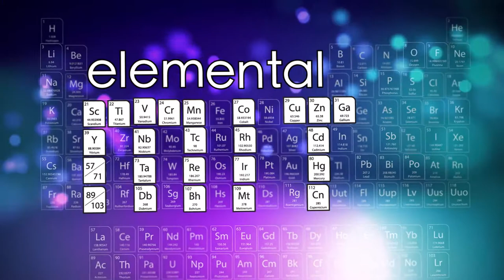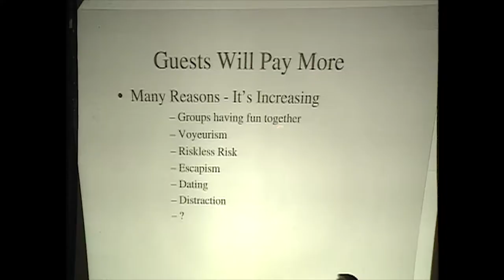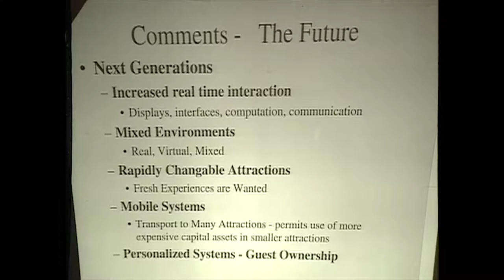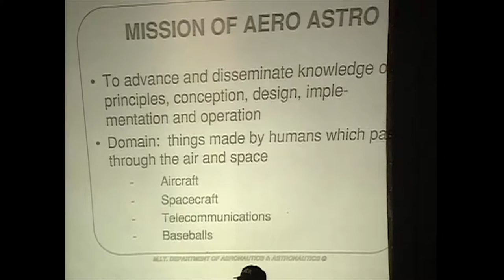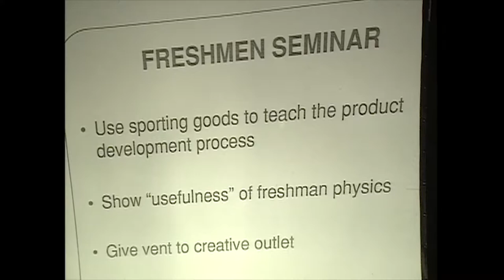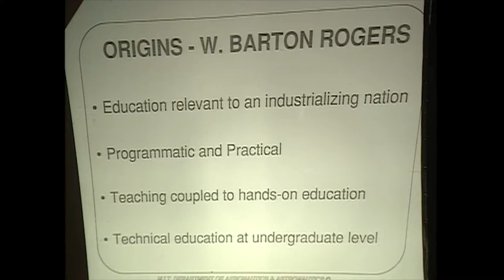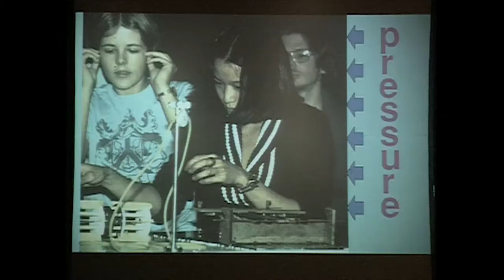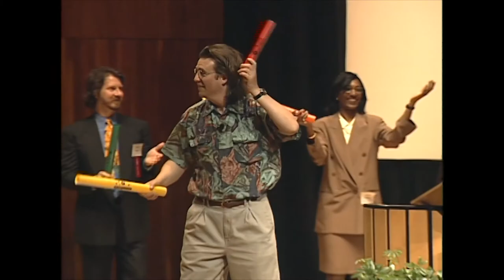MIT Tech Day 1997: Tech at Play - S.A. Papert, S.C. Jacobsen, W. Flowers, E.F. Crawley